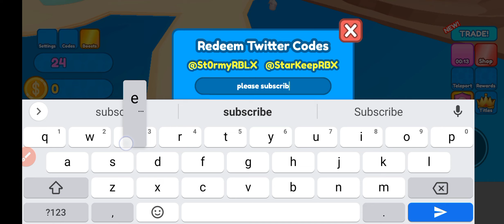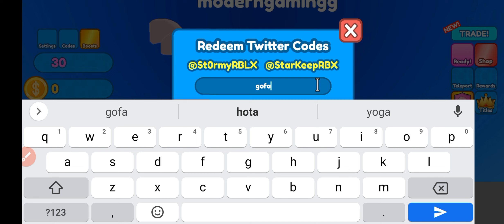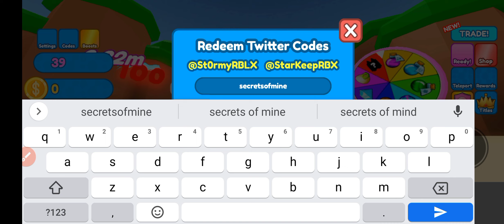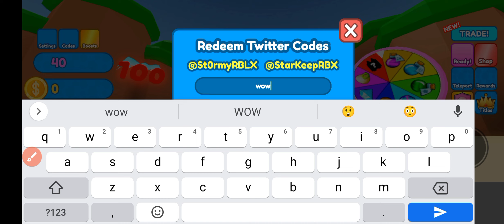🆕 ROBLOX BUBBLE GUM CLICKER CODES 🆕 BUBBLE GUM CLICKER CODES 2023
Welcome At Husnain Gaming

Today I have new roblox Bubble Gum Clicker Codes to share with all of you. So watch it fully and get all the working codes.

THanks